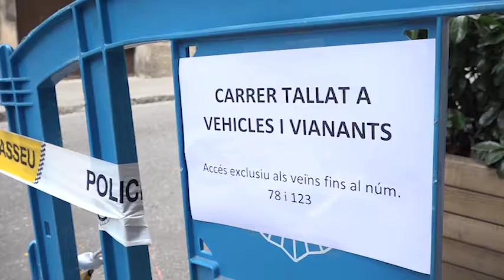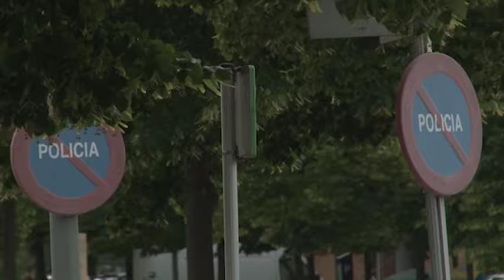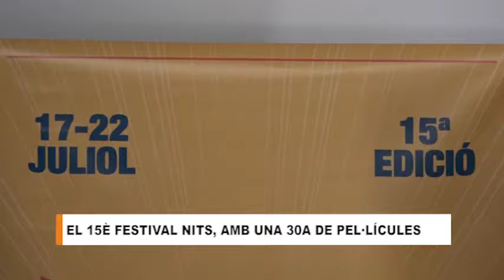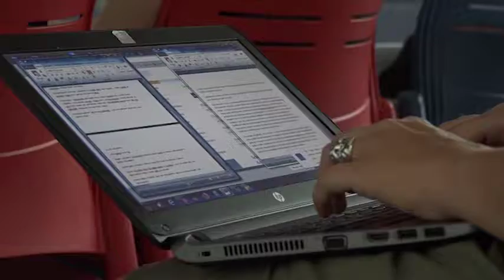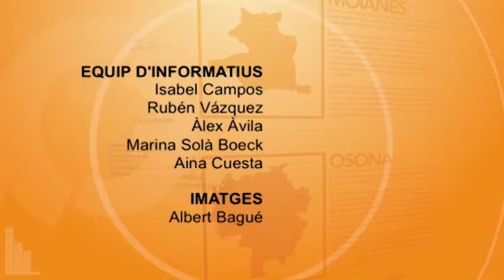Info Taronja 25-06-2018